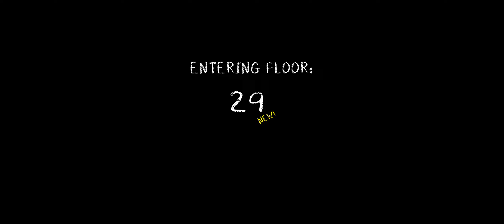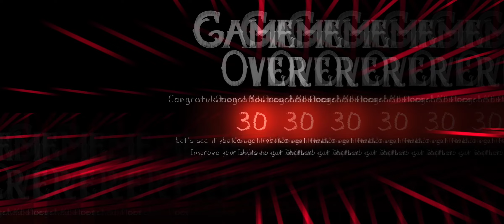Evil Nun MAZE Gameplay 30 LVL Android IOS Part 3